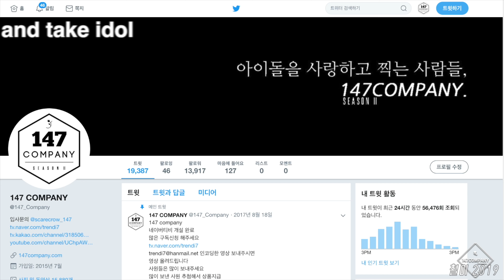WekiMeki ending 위키미키 개별 끝 190817 4k BY 147Company 음중미니팬미팅 직캠 fancam